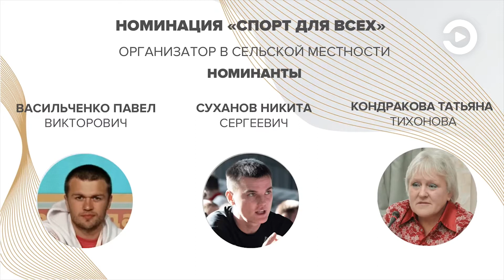Татьяна Кондракова стала обладателем национальной физкультурной премии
Татьяна Кондракова более 30 лет работает в спортивной сфере. В 1991 она возглавила отделение физкультурно-оздоровительного клуба «Урожай» в Бессоновке. А спустя восемь лет стала руководителем областной организации. Ежегодно под ее руководством проводят не менее 30 праздников для любителей активного отдыха по всему региону.